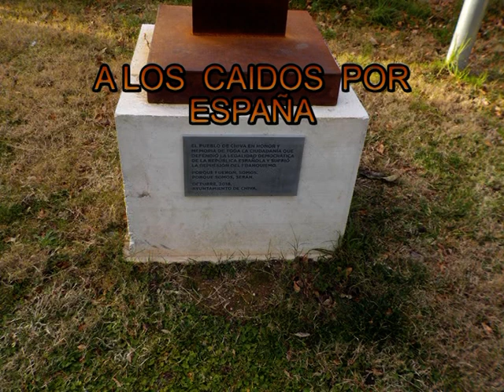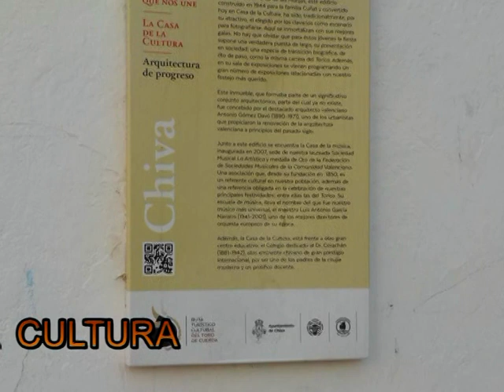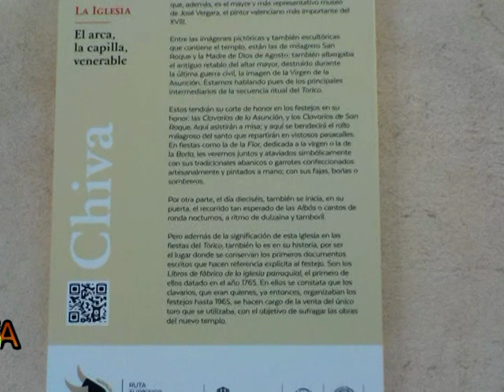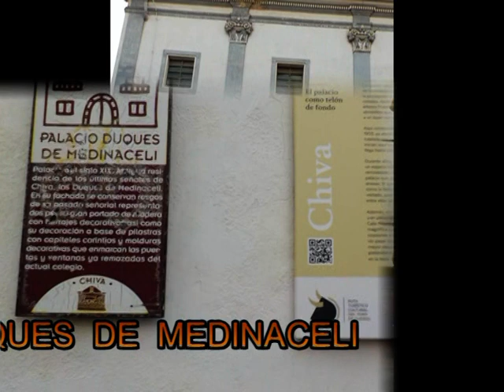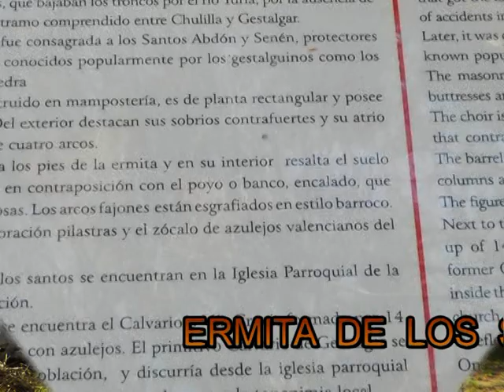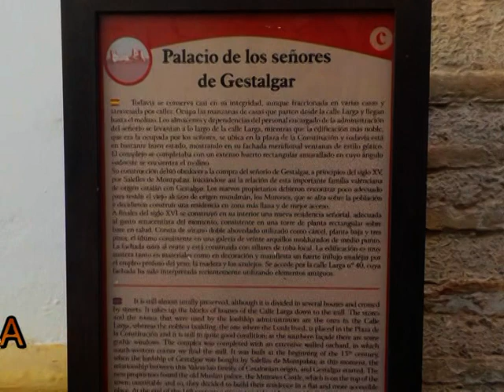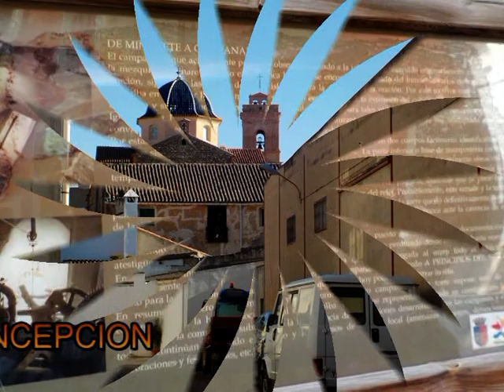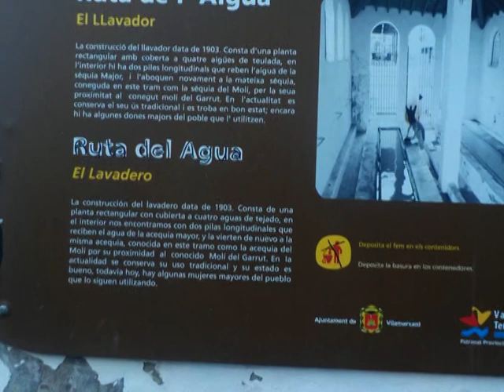comarca hoya de Buñol (Valencia)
estuve por varios pueblos de esta bonita comarca = Benaguacil - Bugarra - Chiva - Gestalgar - Pedralba - Villamarchante